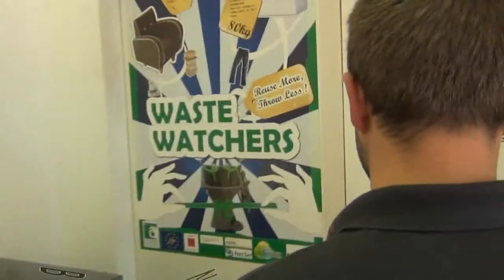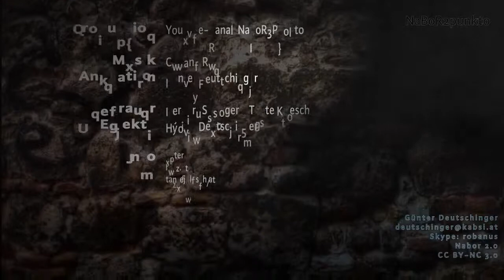Wissen sie schon oder träumen sie noch geplante Obsoleszenz mit Sepp Eisenriegler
NaBoR2punkt0 war zu Gast bei Sepp Eisenriegler Geschäftsführer des Reparaturbetriebes R.U.S.Z. Wir haben mit ihm über geplante Obsoleszenz und beabsichtigte Ressourcen-Verschwendung geplaudert. Besuchen sie diese Wegweisende Firma in Wien Penzing 1140.

Wir hoffen dass wir auch dich davon überzeugen konnten in Zukunft auf Nachhaltigkeit zu achten.